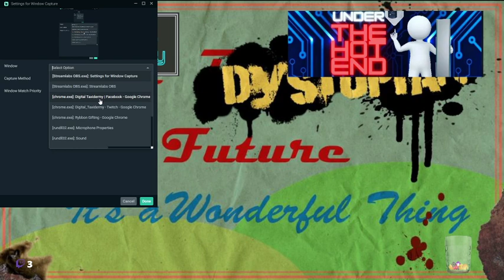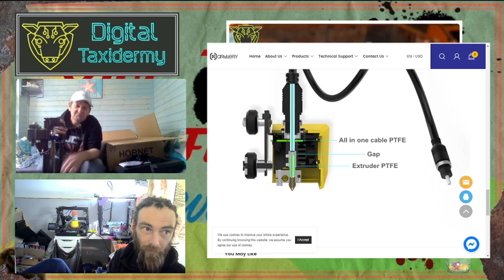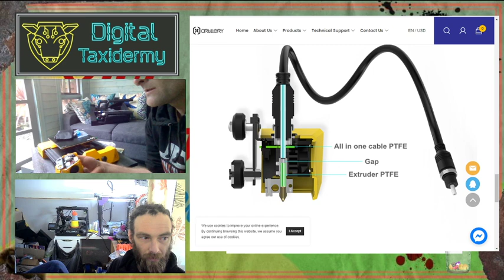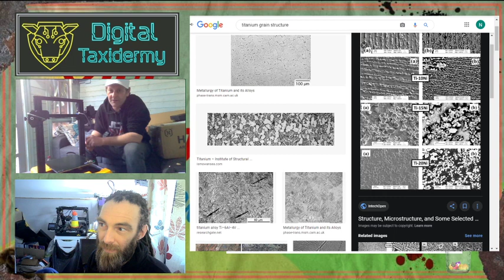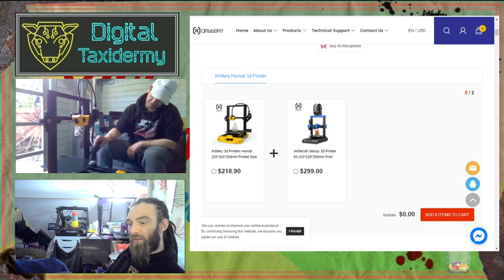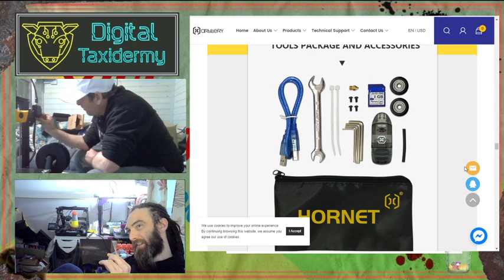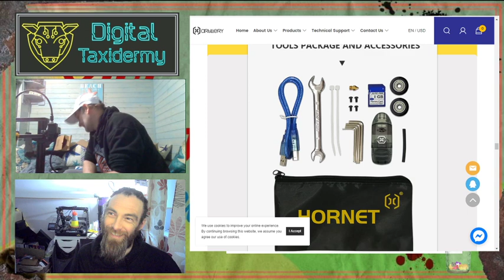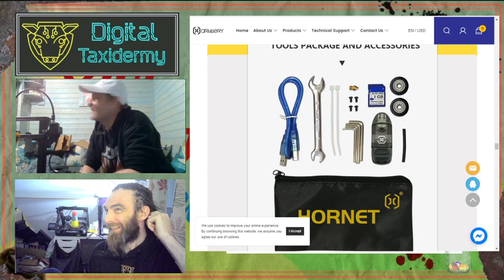Digital Taxidermy gets Under the Hotend again - Featuring the Artillery Hornet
In this video we unbox and discuss the artillery hornet 3D printer, we take it from box to set up and discuss its beneficial features.
This 3D printer seems perfectly designed for new users and comes in a well designed package with lots of lessons learned from the development of 3D printing tech over the last few years. It is heavily compared to the Ender 3 as that is the market it is aimed at.

check out under the hotend here:

To stay up to date with the latest from Digital Taxidermy

Sign up to the newsletter for deals and notifications of fresh content

Our blog contains a range of free science fiction writings for you to read

That's all for now and we hope to see you all down the road.

Regards
Digital Taxidermy